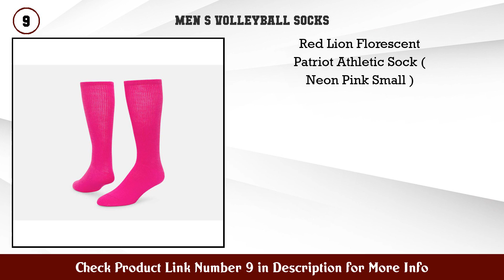Top 10 Men's Volleyball Socks to buy in USA 2021 | Price & Review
Best Men S Volleyball Socks to buy in U.S.A

 Find the links below to buy these products:

 1. Seavenger SeaSnugs Low Cut Beach Volleyball Socks

 2. TCK Krazisox Fireworks Over The Calf Socks

 3. saounisi Unisex Tube Socks Stripe 6 Pairs Knee Hig...

 4. TCK Krazisox Neon Swirls Socks Over The Calf

 5. 3street Unisex Knee High Triple Stripe Athletic So...

 6. TCK Krazisox Neon Kaleidoscope Socks

 7. Red Lion Revolution Tie Dye Cotton Athletic Tube S...

 8. Knee High Socks for Youth Adult JIBIL Cushioned Lo...

 9. Red Lion Florescent Patriot Athletic Sock ( Neon P...

 10. Mizuno Performance Plus Knee Hi Sock

 11. Red Lion Volleyball Socks ( Neon Pink Medium )

 12. Soccer Socks FOOTPLUS Over Knee High Breathable Fo...

 13. Red Lion Revolution Tie Dye Cotton Athletic Tube S...

 14. Red Lion Revolution Tie Dyed Socks

 15. ASICS Rally Knee High Socks

 Content of this Video:

10 best products to buy Men S Volleyball Socks U.S.A

 Top rated Men S Volleyball Socks in U.S.A